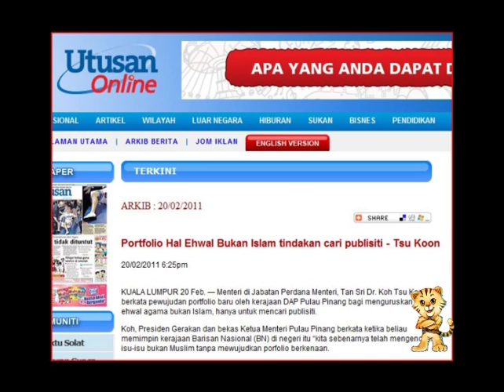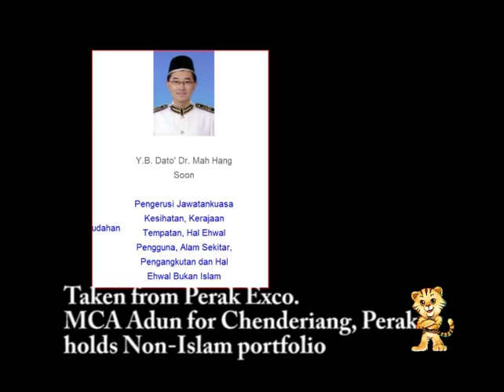Guan Eng hits out at Tsu Koon, again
On 18 Feb 2011, a group of NGOs totalling less than 20 people have protested at Komtar.  They demanded for CM Lim to withdraw the new  State (EXCO) Portfolio For Non-Islamic Religious Affairs because they claim only Muslims have exclusive rights to use the word 'Islamic' and said a non-Islamic one will confuse the people.  They threaten harsher action will be carried out if the state does not heed their demands.

They said they are angry that illegal buildings (bangunan-bangunan haram) are set up like Chinese and Hindu temples and is 'halalkan'.

Following that, several reports about Barisan Nasional leaders supporting this withdrawal were published in mainstream media.  One of them is a statement by former Chief Minister, Tan Sri Koh Tsu Koon.

Today, CM Lim hits out at both ex-PM who have retired and ex-CM.  He lashed out at Tsu Koon, saying that he is blinded to UMNO.  CM Lim said Barisan Nasional is ready to pawn everything for the sake of political gains.  He also commented in Mandarin that even when Tsu Koon's photo was torn and stepped on, he has not done anything.

CM Lim also distributed to members of the media the Perak State Government Exco positions which proved that Perak has already appointed a non-Islamic affairs portfolio which is held by MCA Adun for Chenderiang.  Therefore, CM Lim urged Barisan not to apply double standard.